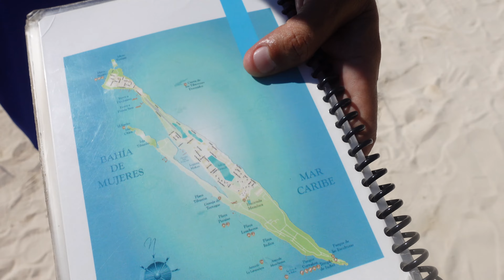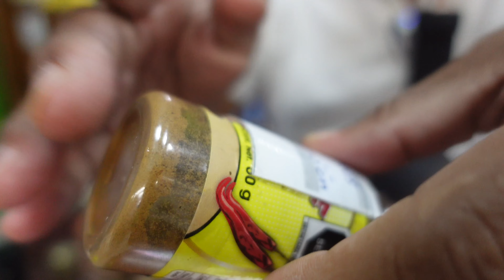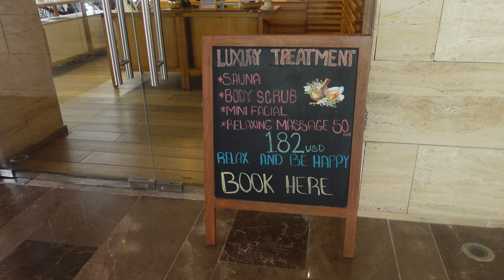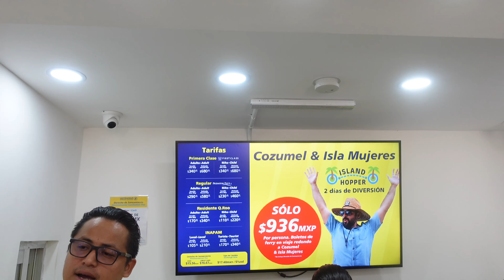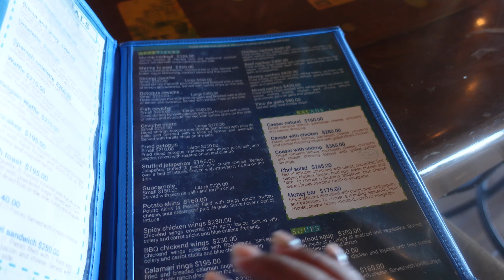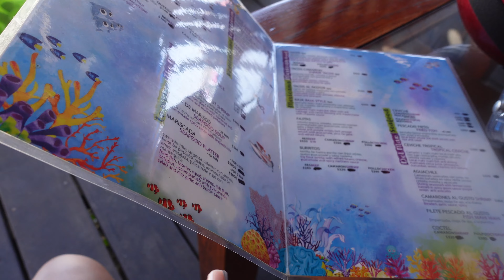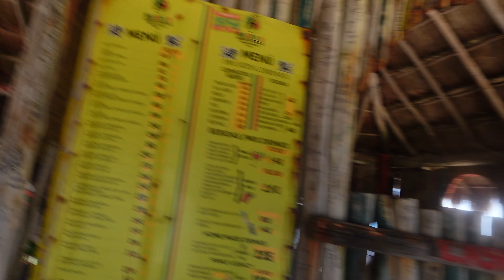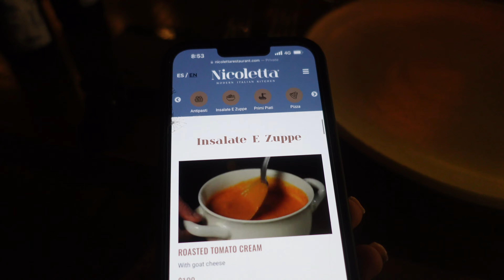Mexico Travel Vlog | Playa De Carmen | Catamaran + Isle Mujeres + Cozumel + The Strip | LOAFERETTE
Come spend our 1 year anniversary with us in Playa De Carmen Mexico. In this Travel Vlog we finally did a Catamaran, and visited Isle Mujeres,
Cozumel and The Strip! This took me a minute to edit, but here we have it!

CHAPTERS:
00:00 - Intro
02:40 - Catamaran
04:01 - Isla Mujeres
06:30 - The Yucatan Resort
08:51 - The Strip
10:09 - Cozumel
20:30 - Nicoletta
23:03 - Night Life
23:48 - Last Day in Playa De Carmen